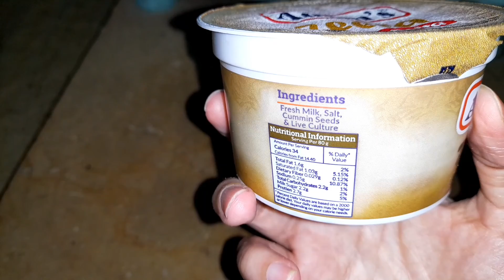Maid Ne Esa Kya Kh Dia K Me Ro Pari | Pakistani Vlogger | Ashwa Ahmad Vlogs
asalam o alekum am ashwa ahmad from Pakistan Punjab here am share with u my daily routine vlogs if u like my vlogs so plz subscribe my channel with bell icon its free thankx

maid ne esa kya kh dia k me ro pari
pakistani vlogger
ashwa ahmad vlogs
ashwa ahmad
ashwa ahmad family vlogs
ashwa ahmad daily vlogs